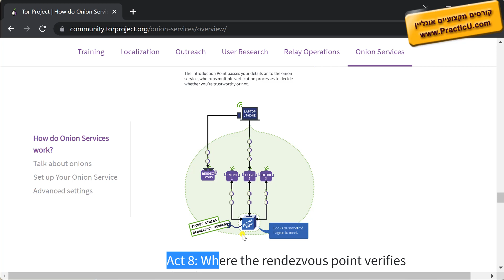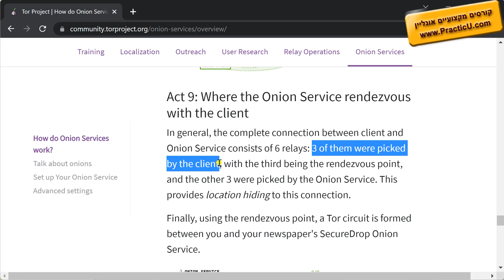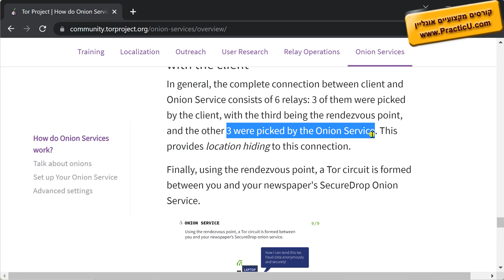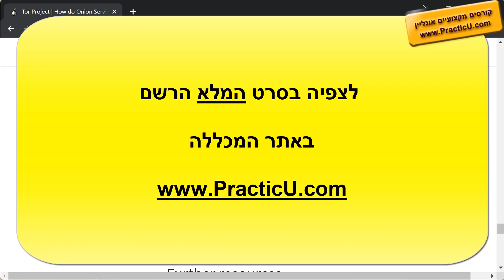איך עובד הדארקנט - Darknet - חלק 4